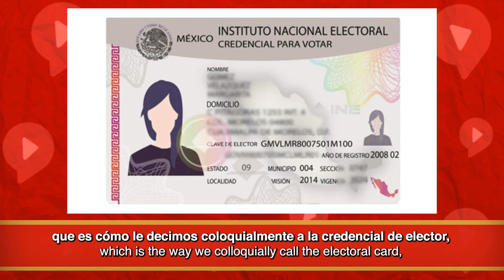Politics in Mexico: Learn the most important Politics Spanish Vocabulary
Learn how to speak about Politics in Mexico and also learn the most important politics Spanish vocabulary to sound like a true native for your next discussion with Mexicans!

and sign up for a FREE Essential Spanish Chunking Kit with 54 Essential Spanish chunks + Tutorial on how to memorize chunks and use them in conversations.

0:00 Intro
0:38 Political Organization
2:32 Election Day
4:39 A Bit of History (Not Boring At All)
8:09 Current Political Panorama